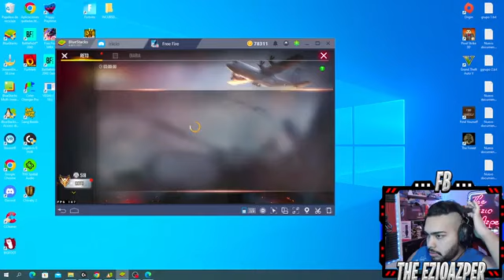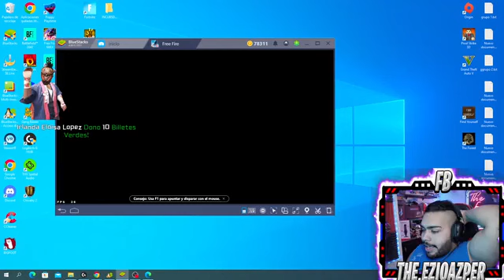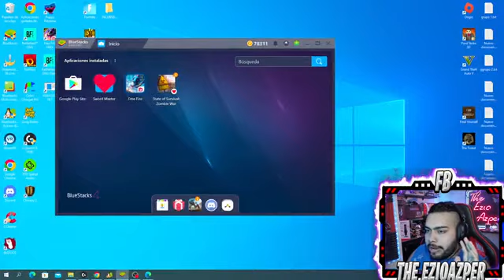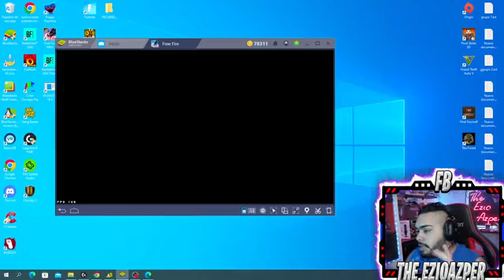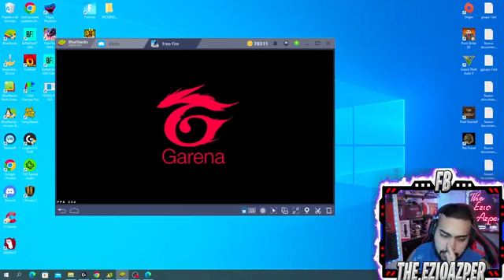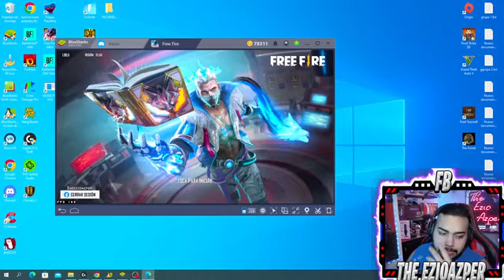😱Regalos de Garena😱